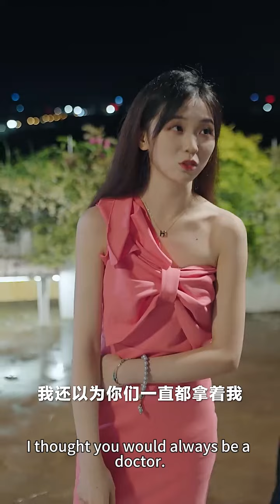看到情敵為灰姑娘披上大衣，總裁內心不淡定了，直接把灰姑娘扯進懷裡宣誓主權！【別惹葉少心尖寵】熱播短劇